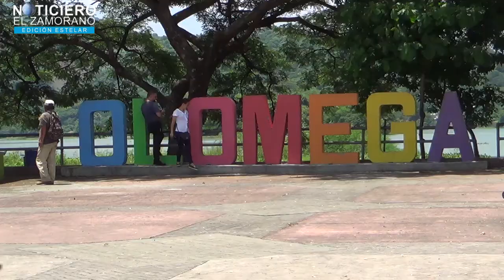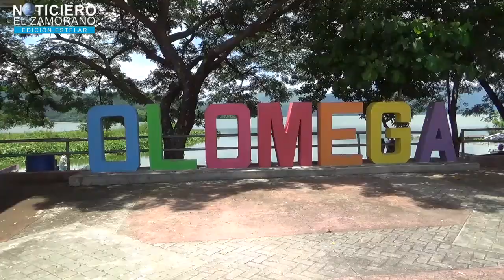COMERCIANTES DE LA LAGUNA OLOMEGA MUNICIPIO DEL CARMEN SE ENCUENTRAN LISTOS PARA RECIBIR A PERSONAS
COMERCIANTES DE LA LAGUNA OLOMEGA MUNICIPIO DEL CARMEN SE ENCUENTRAN LISTOS PARA RECIBIR A LOS TURISTAS